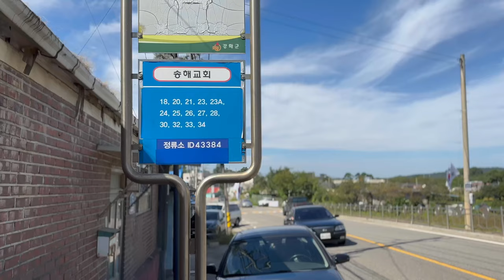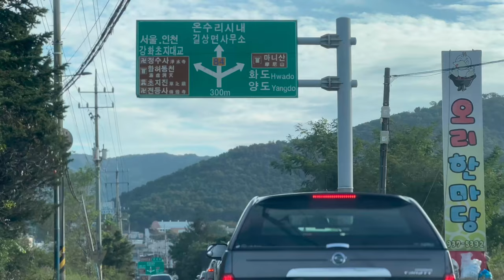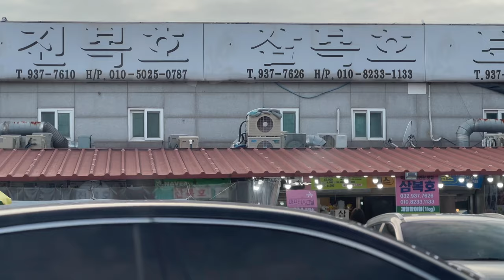6분 영상. 한국인 추석명절 하루 엿보기. 6 minute video. A glimpse into a day during the Chuseok holiday for Koreans.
강화 시골마을의 파란 가을, 밤나무와 함께하는 차분한 추억
filmed by iPhone 14 pro max.

A calm memory with chestnut trees in the blue autumn of a rural village in Ganghwa.